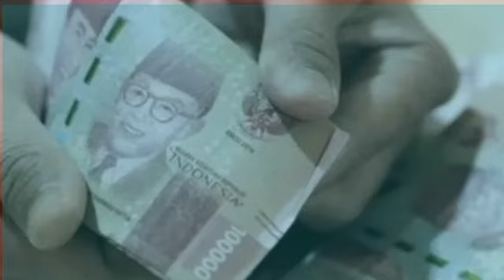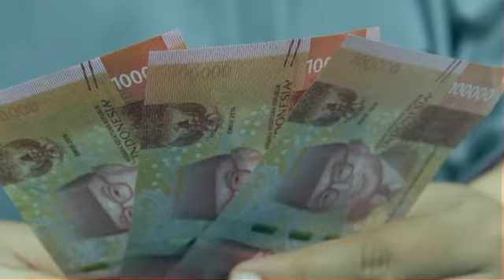BKN Update Peraturan Batas Usia Pensiun PNS Lengkap Golongan I Hingga IV,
BKN Update Peraturan Batas Usia Pensiun PNS Lengkap Golongan I Hingga IV,@infopnsofficial6677